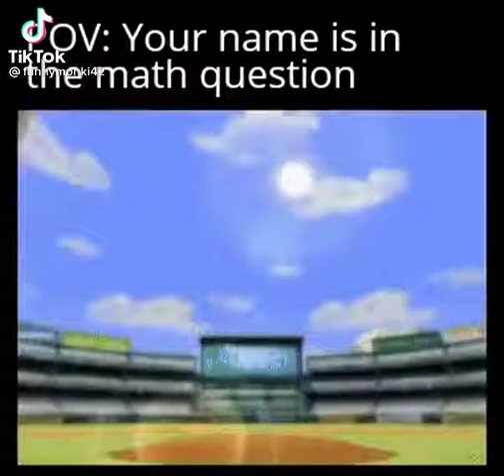pov : your name is in the math question 😭😂😂😂😂